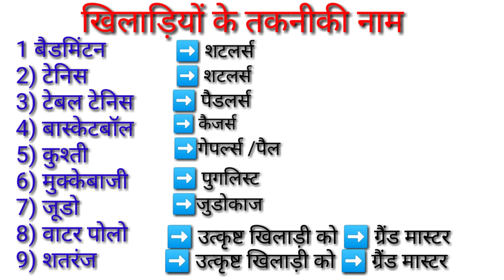खेलों के खिलाड़ियों के तकनीकी नाम/all sports player technical name/what is the name of sportsperson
Hi

-  About this video :-👇

सभी खेलों के खिलाड़ियों के तकनीकी नाम /all sports player technical name/what is the name of sportsperson